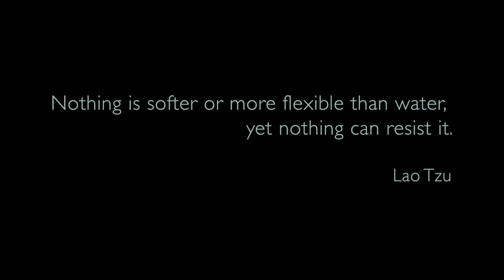Fathoms - The Weight of Smoke - BSFF 2020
The Weight of Smoke